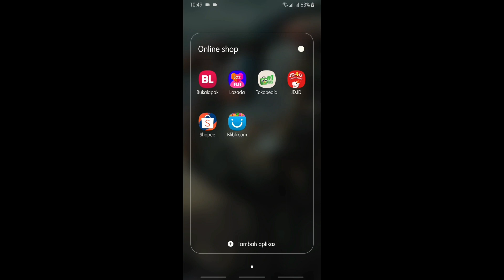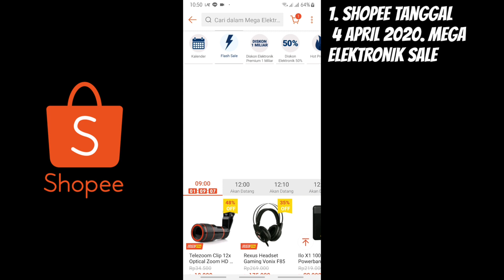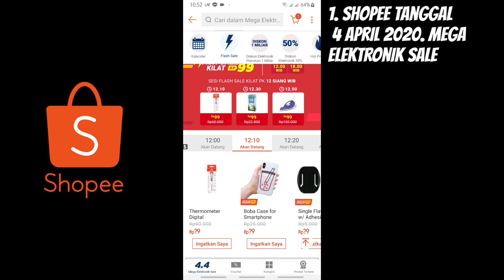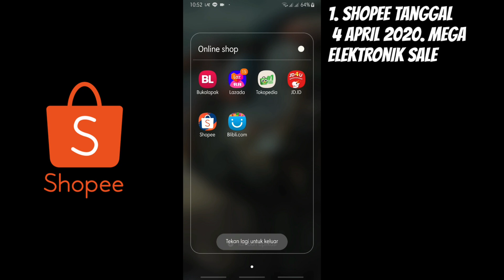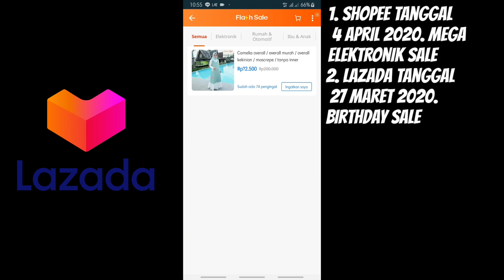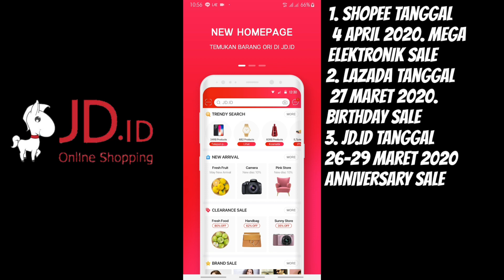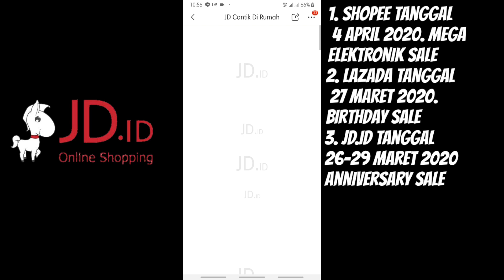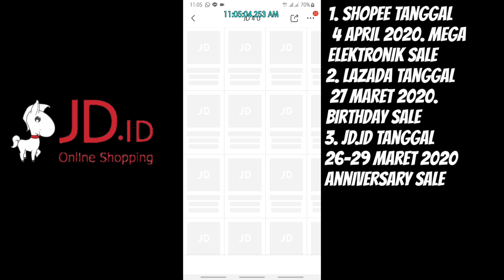EVENT ONLINESHOP INDONESIA SEMINGGU KEDEPAN !! BANYAK FLASHSALE MENARIK DAN VOUCHER !!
SEMINGGU KEDEPAN DI TUNGGU SAJA GUYS!!
BANYAK FLASHSALE MULAI TANGGAL 26 MARET - 4 APRIL 2020 !

HAPPY FLASHSALE GUYSS!!